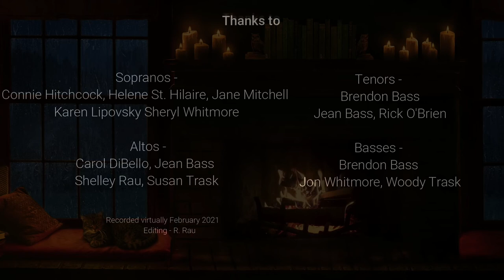Hearth and Fire 030421